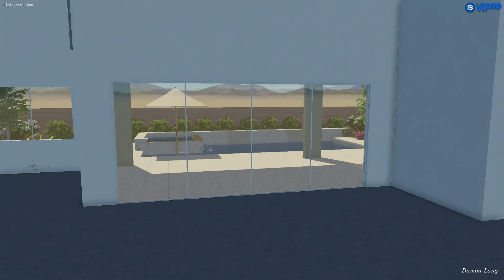Diana Lowrey pool StoryBoard 01 001